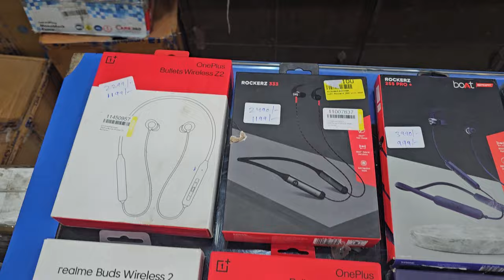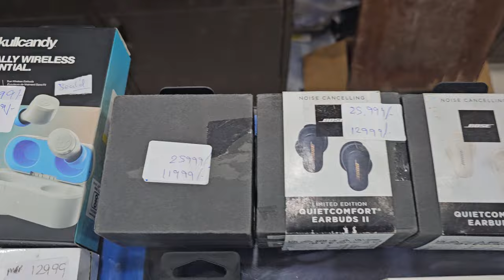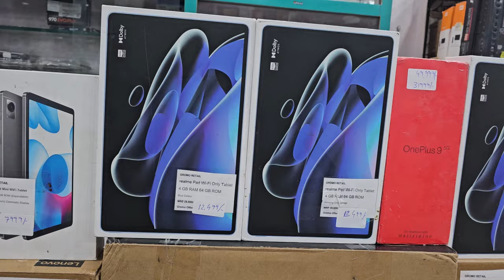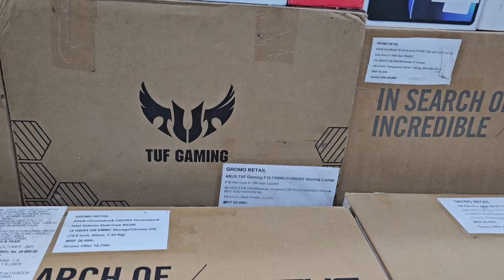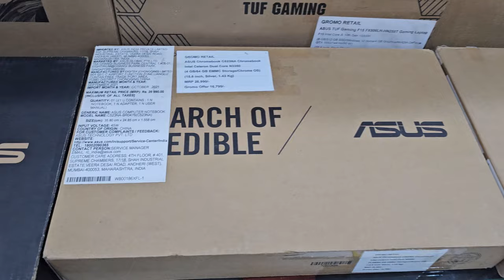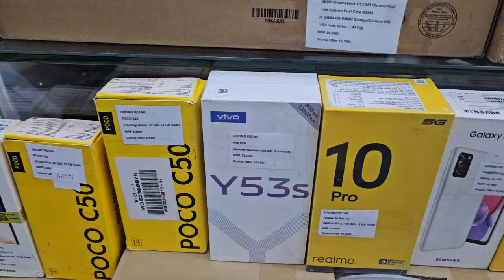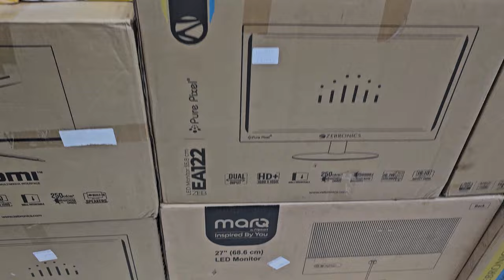Part 1|Amazing STOCK CLEARANCE SALE|Please DO NOT MISS|Shoes Starting 199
Store Address:
Gromo Retail Pvt Ltd. 85/671 MHB Colony, Motilal Nagar No 3, Off Link Road, Goregaon West, Mumbai: 400062. Maharashtra, India.
Timing: 11 AM to 830 PM. Monday CLOSED
Landmark: Goregaon Link Road Zebra Showroom & Kalapurna Showroom